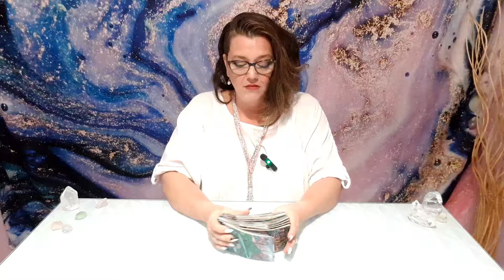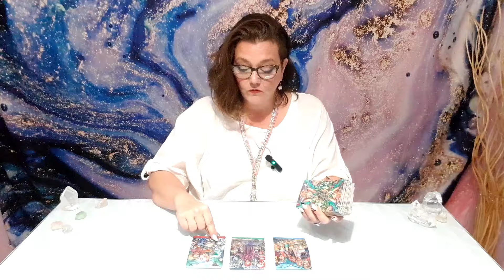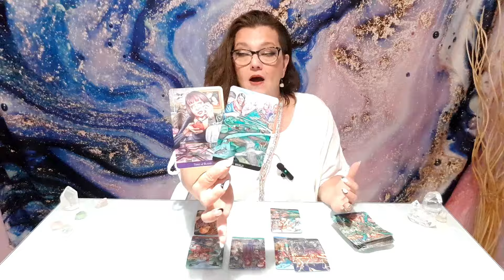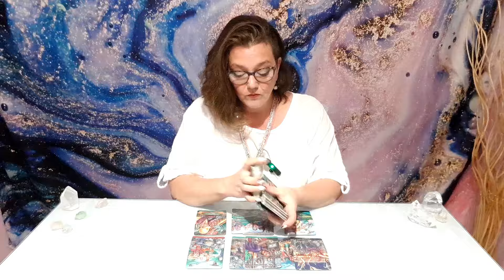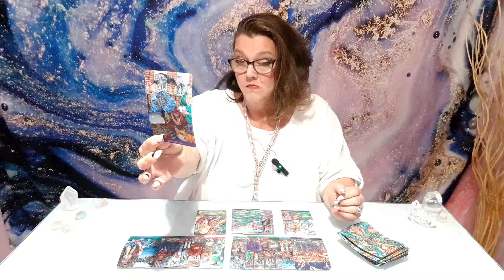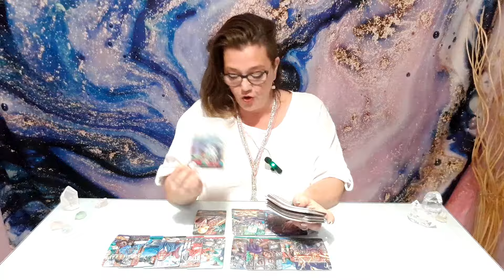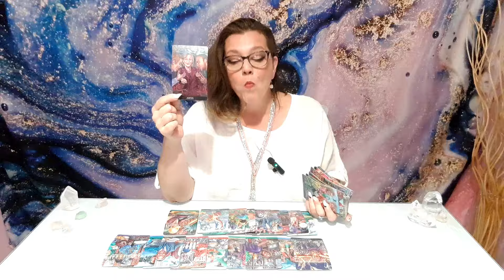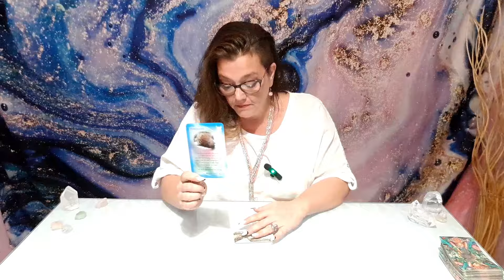Sagittarius: A Remarkable Turnaround! 🔆 October 2024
Uncertain about your path? Explore the universe's whispers and gain clarity for the choices you face.

TAROT DECKS FROM MY COLLECTION
* Cosmic Tarot
* Bonefire Tarot
* Pre-Raphaelite Tarot